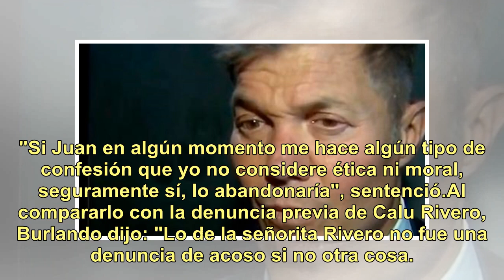Fernando Burlando, abogado de Juan Darthés: "Él niega esta acusación"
"El relato es tremendo", reconoció Fernando Burlando, el nuevo abogado de Juan Darthés, luego de la terrible denuncia que hizo Thelma Fardín por violación. "Veré lo que me dice Juan. Seguramente en un rato voy a hablar personalmente, me parece que nos merecemos una charla personal", dijo. Por teléfo...